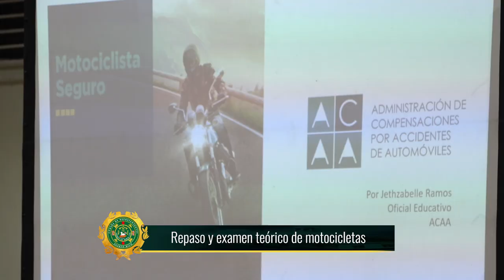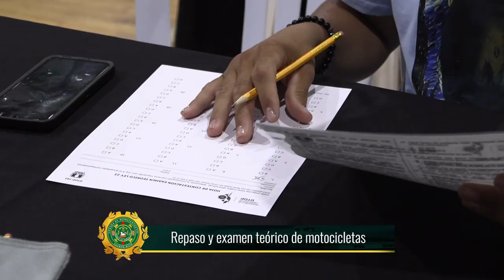Licencias para motocicletas